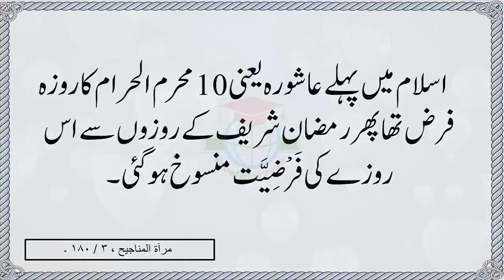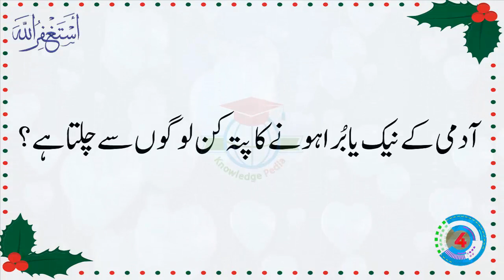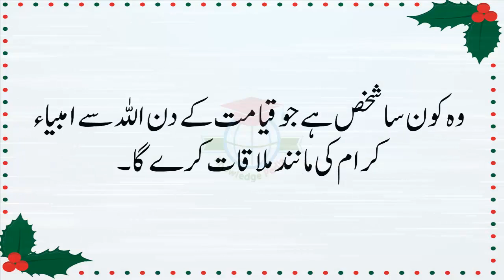Which Prophet Talk To His Son On Phone || General Knowledge Questions || KP Riddles # 183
Paheliyan in urdu or KP riddles series is an amazing series for Paheliyan,logical riddles,common sense question and interesting general knowledge in urdu or Paheliyan in Hindi.In this videos riddles and gk quize in hindi and Urdu are given with answers.These riddles or paheliyan are ver tricky,hard,mind blowing,funny and amazing for you and your friends.You can enjoy with these riddles home or sitting with friends.These are latest riddles for you to ask your frineds.Keep watching KP Riddles and keep enjoying.For more interesting and common sense riddles keep watching our videos.
Paheliyan in Urdu || Riddles In Hindi || Paheliyan in Urdu & Hindi || KP Riddles # 183 ||